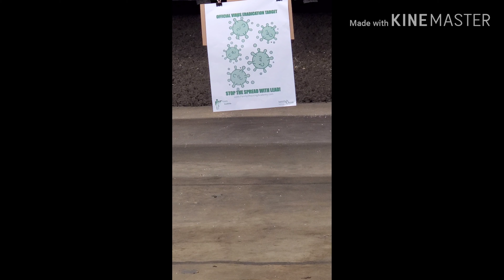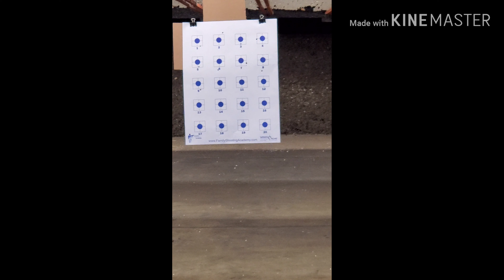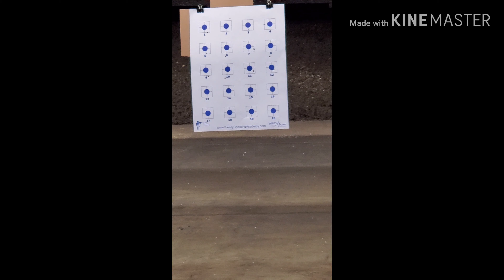Teaching my 12 year old son Gun safety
Taking my son to the gun range for a lil father son bonding, and he did great for his first time even holding a gun